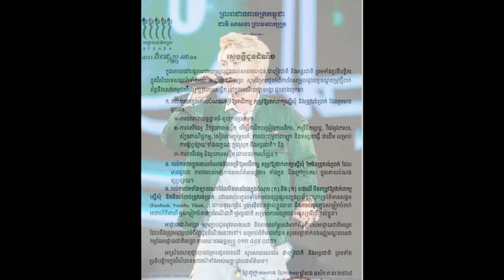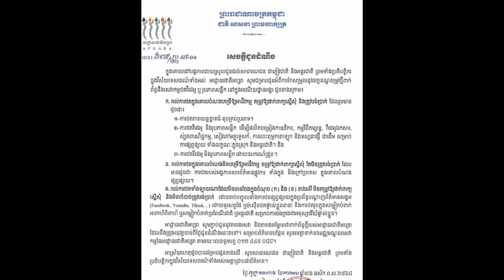ហួសចិត្ត! មានខឹងប្រពន្ធធ្វើការនៅឆ្ងាយពីផ្ទះ ហៅប្រពន្ធមកលេងមិនមកបែរជាគិតខ្លីនាំកូនៗផឹកថ្នាំ